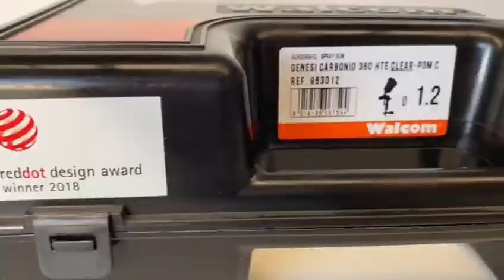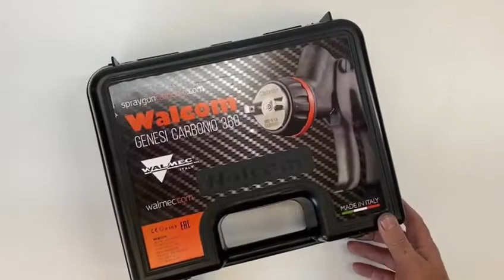Unbox & Painting with the Walcom Genesis Carbonio 360 HTE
Alles voor de spuiter/schadehersteller/ everything for the car painter or refinisher on the website and in the shop
Wat een super mooie spuit, licht, mooi spuitbeeld en weinig nevel/ It's a great and beautiful spraygun, also very light! No waze/mist.

Alles leverbaar via de website voor schade en restauratie ook de Walcom slim xLight
Follow my work on instagram: paintnonpaint